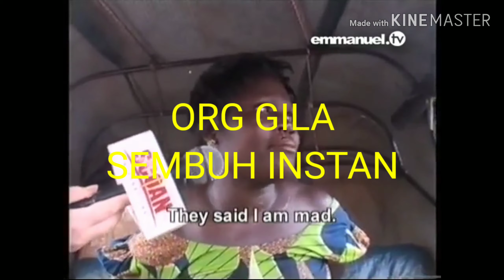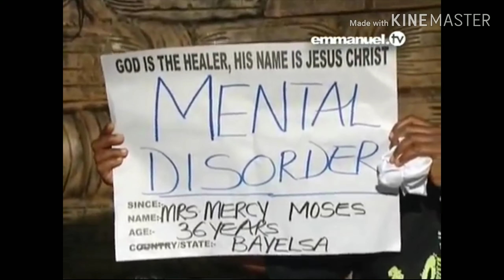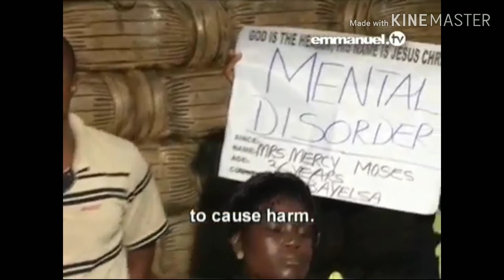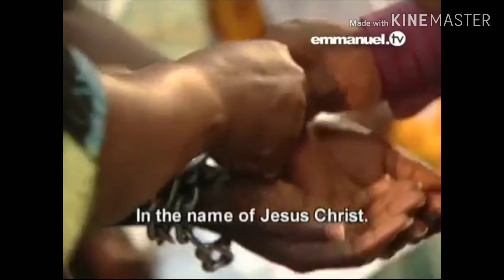DEKLARASI IMAN, by Ev .Ong Johnokt S.Sn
DEKLARASI IMAN

Iblis selalu menggunakan fakta & perasaan untuk membuat kita lemah...

Sebab itu kalahkan hal itu dengan deklarasi iman!...

Saat kita alami faktanya & rasanya sakit, maka lawan itu dengan deklarasi iman...

Perkatakan Firman ini :
1 Petrus 2:24 (TB)
Ia sendiri telah memikul dosa kita di dalam tubuh-Nya di kayu salib, supaya kita, yang telah mati terhadap dosa, hidup untuk kebenaran.

Oleh bilur-bilur-Nya kamu telah sembuh.

Akui terus bhw oleh bilur2 Yesus aku telah sembuh!...

Ya. terus deklarasikan itu sampai kita menang/ fakta & perasaan sama dengan kata Firman Allah diatas.

Demikian pula dengan ekonomi saat faktanya kita ga punya apa2...

Ayo lawan itu dengan deklarasi iman ini:

2 Korintus 8:9 (TB)  Karena kamu telah mengenal kasih karunia Tuhan kita Yesus Kristus, bahwa Ia, yang oleh karena kamu menjadi miskin, sekalipun Ia kaya, supaya kamu menjadi kaya oleh karena kemiskinan-Nya.

Katakan bhw kita kaya dalam segala hal.

Terus katakan sampai fakta itu sama dengan kata Firman Allah.

Juga bila saat kita alami keluarga kita x karuan/kacau.

Deklarasikan ini:

Yohanes 14:27 (TB)  Damai sejahtera Kutinggalkan bagimu.

Damai sejahtera-Ku Kuberikan kepadamu, dan apa yang Kuberikan tidak seperti yang diberikan oleh dunia kepadamu. Janganlah gelisah dan gentar hatimu.

Terus deklarasikan itu sampai fakta sama dengan kata Firman Allah...

Ok, itulah caranya mengalahkan fakta & perasaan yg x sama dengan kata
Firman
Allah.

Ingat, dengan iman kita kalahkan dunia ini, dunia bicara ttg strategi yg dipakai iblis, yakni fakta & perasaan.

1 Yohanes 5:4 (TB)  sebab semua yang lahir dari Allah, mengalahkan dunia.

Dan inilah kemenangan yang mengalahkan dunia: iman kita.

Yang mau tanya jawab tentang Firman Tuhan dan soal2 kehidupan ini,  silahkan ke Jesus is our Savior

Daftar lewat Hp.  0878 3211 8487

Dan yg mau tanya jawab soal musik/ vokal, mau menjadi cabang JMM di kota sdr...
silahkan gabung ke JMM lobby

Daftar lewat Hp. 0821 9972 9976

Thank you & Jbu